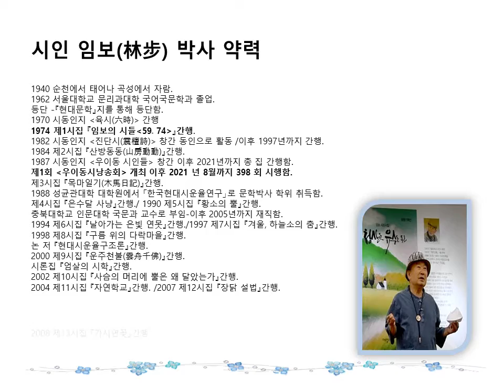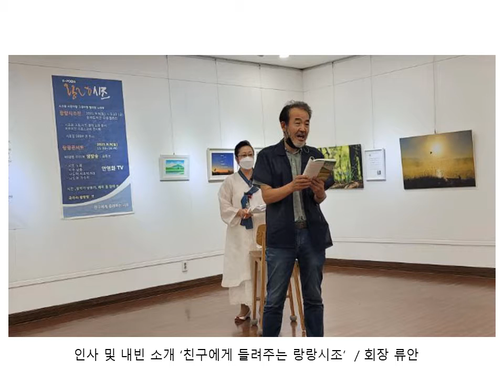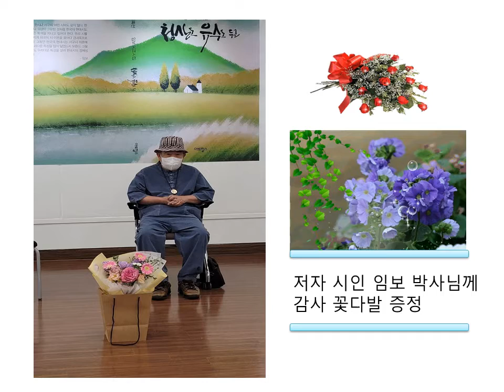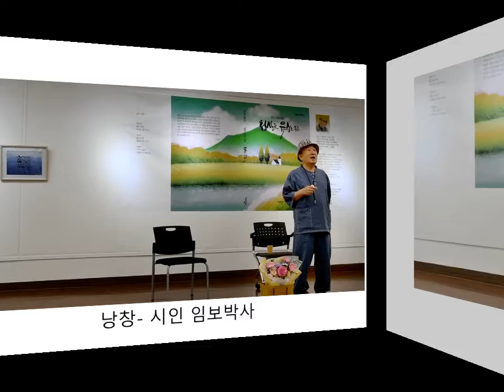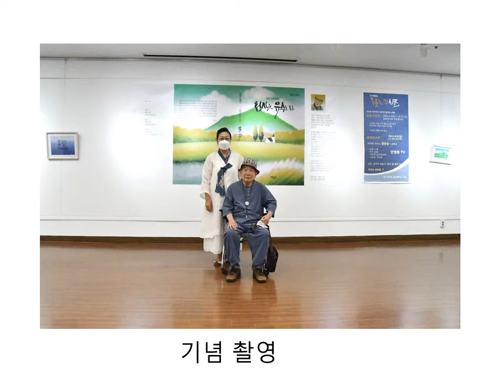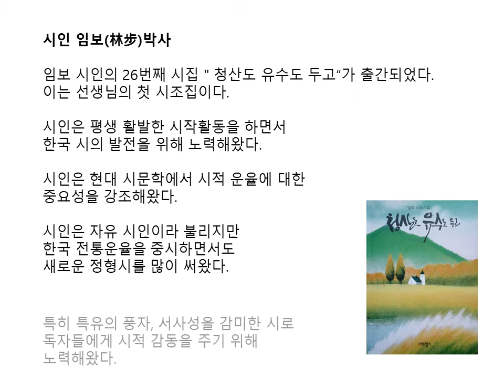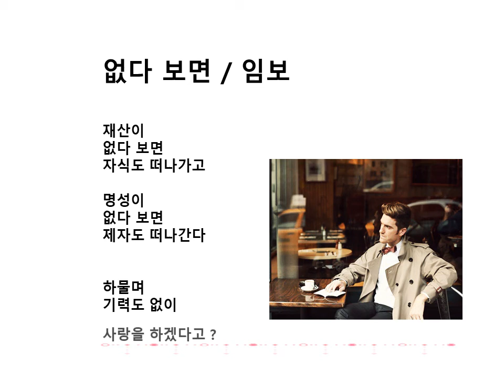시인 임보박사님 출판기념회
장소 -송파도서관 다솜갤러리
주관-친구에게 들려주는 랑랑시조